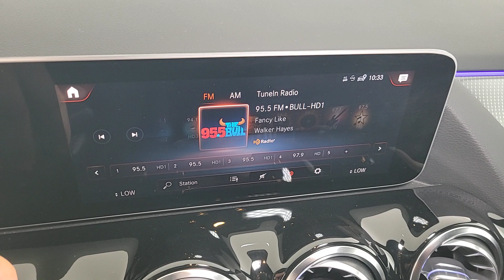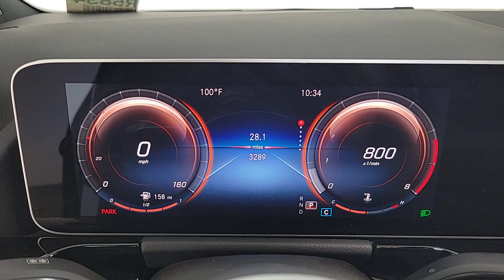2021 Mercedes-Benz GLA Las Vegas, Henderson, North Las Vegas, Nevada, San Bernardino County R5834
Polar White Used 2021 Mercedes-Benz GLA GLA 250 available in Las Vegas, Nevada. Servicing the Henderson, North Las Vegas, Nevada, San Bernardino County area.

CARFAX One-Owner. Polar White 2021 Mercedes-Benz GLA GLA 250 FWD 8-Speed Manual 2.0L I4 TurbochargedbrbrRecent Arrival! Odometer is 23339 miles below market average! 25/34 City/Highway MPG